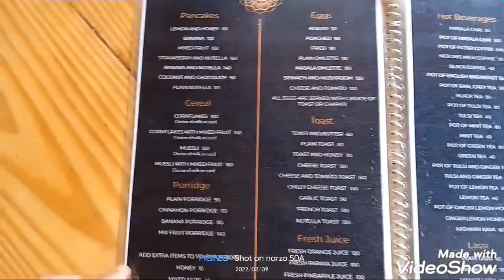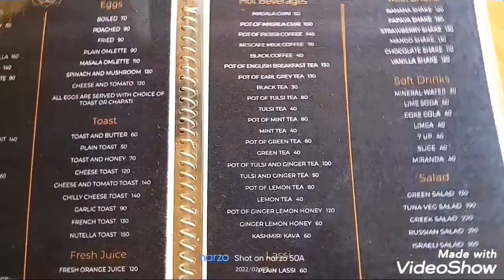Latest Goa vlog | palolem beach palolembeach || meditation at beach || mool mantar path at beach